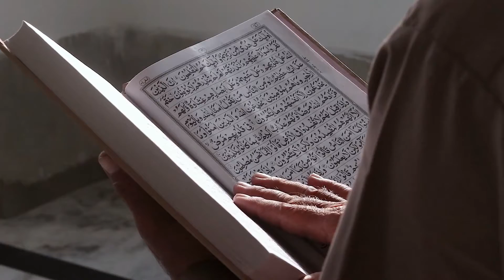Is Allah Merciful to His servants? | 100 Logon ka Kaatil Shaks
Is Allah Merciful to His servants? Allah's Mercy for His servants  ?

Abu Sa'id al-Khudri r.a. riwayat karte hai ke Nabi ﷺ ne farmaya: “Tum se pahle logo me se ek (1) shakhs tha, Us ne ninanwe (99) qatal kiye, fir is ne zameen par basne walon mai se sab se bade aalimo ke baare mein pucha (ke woh kaun hai). Use ek (1) Rahib (monk) ka pata bataya gaya. Woh us ke paas aaya aur pucha ke maine ninanwe (99) qatal kiye hain, kya uske liye Tawba (ki koi gunzaish) hai? Us (rahib) ne kaha, 'Nahi'. Toh us ne use bhi qatal kar diya aur is (ke qatal) se sao (100) qatal pure kar liye.
Us ne fir ahle zameen me se sab se bade aalim ke baare me daryaft kiya. Use ek aalim ka pata bataya gaya. Toh is ne (ja kar usse) kaha, 'Mai ne sau (100) qatal kiye hain, kya is ke liye tauba (ka imkaan) hai? Us (aalim) ne kaha: 'Haan', tumhare aur tawba ke darmiyan kaun aa sakta hai? Tum fulaa fulaa sar-zameen par chale jao, wahan (aise) log hain jo Allah taala ki ibadat karte hain, tum bhi un ke sath Allah ki ibadat mein mashgool ho jao aur apni sar-zameen par wapis na aao, yeh buri (baton se bhari hui) sar-zameen hai.

Woh chal pada, yahan tak ke jab aadha rasta taye kar liya to use maut aa gai. Is shaks ke baare mein rahmat ke farishtay aur aazaab ke farishte jhagadne lage. Rahmat ke farishto ne kaha, Yeh shakhs tawba karte hua apne dil ko Allah ki taraf mutwajjah (mod) kar ke aaya tha aur aazaab ke firshton ne kaha, is ne kabhi neki ka koi kaam nahi kiya. Toh ek farishta aadmi ke roop me un ke paas aaya, un (farishto) ne use apne darmiyan (faisla karne wala) muqarrar kar liya. Us (farishte) ne kaha, Dono zameeno ke darmiyan faasla naap lo, woh dono me se jis zameen ke zyada qareeb ho toh woh usi (zameen ke logon) maise hoga. Unhone faasle ko naapa toh use us zameen ke qareeb tar paaya jis ki taraf woh ja raha tha, chunanche rahmat ke firshton ne use apne hatho me le liya.”

Hasan (basri) ne kaha: (Is hadees me) hame bataya gaya ke jab use maut ne aa liya tha to isne apne seene se reng kar khud ko (gunaaho bhari zameen se) dur kar liya tha.

Sahih Muslim, Kitab al Tawba ﴾50﴿, hadith- 7008.